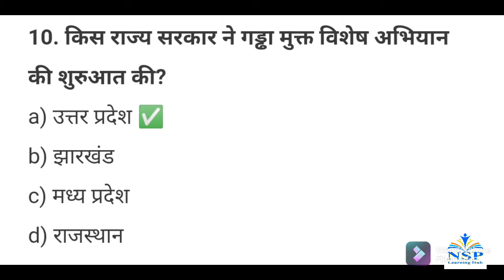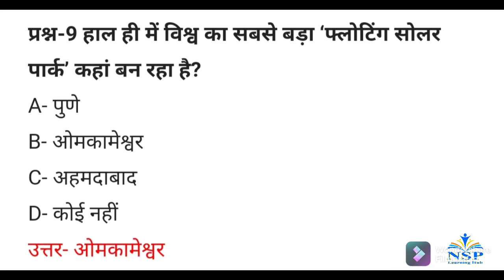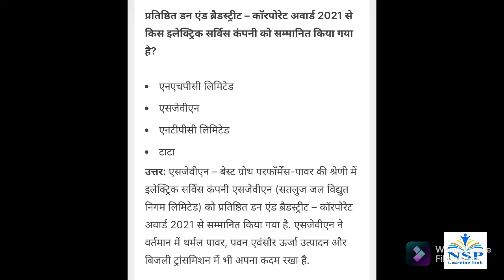Current affairs of 6 September 2021